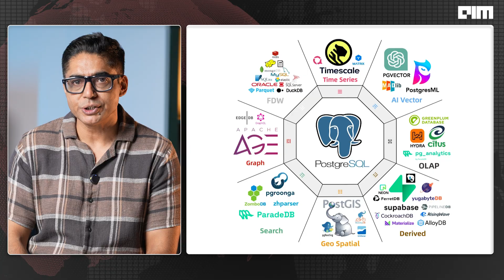Why Everyone’s Obsessed with PostgreSQL in the AI Race | Front Page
In the world of tech, there’s something surprising happening right now: AI giants are suddenly obsessed with a 30-year-old database called PostgreSQL. At first, this might sound strange—why would anyone care about a database that's been around for decades? But the truth is, PostgreSQL is quietly becoming the foundation of AI’s future, and companies like Snowflake and Databricks are betting big on it.

Here’s the deal: as AI continues to evolve, the way it stores and manages data has to change too. Traditional databases just can’t keep up with the speed and scale that AI demands. But PostgreSQL can. It’s fast, flexible, and open-source, making it a perfect fit for AI-driven applications. Snowflake recently dropped $250 million to buy Crunchy Data, which focuses on PostgreSQL, while Databricks went all-in with a $1 billion acquisition of Neon, a startup that’s pushing the limits of what PostgreSQL can do.

So why all this attention? It’s because AI agents—the smart, self-learning systems that are changing everything—need a database that can keep up with their lightning-fast needs. PostgreSQL is ready for that challenge. It’s not just about storing data anymore, it’s about powering the future of AI, and everyone is starting to realize that.

This video dives into why PostgreSQL is at the heart of this revolution, and why it’s becoming such an important part of the AI world. It’s a story of unexpected tech breakthroughs and big bets that could shape how we interact with AI in the years to come.